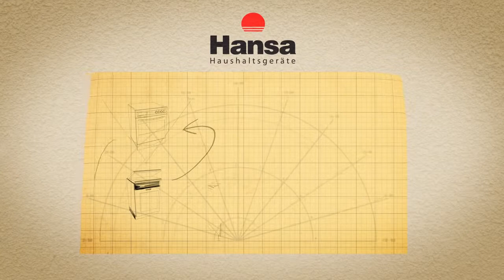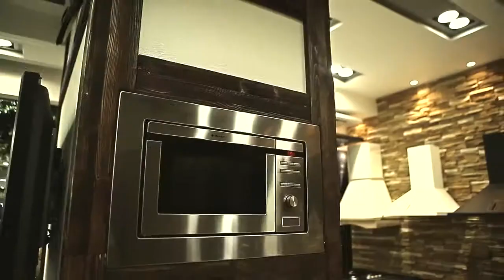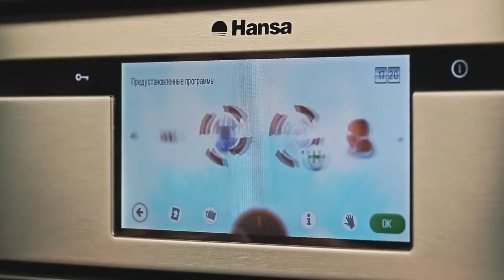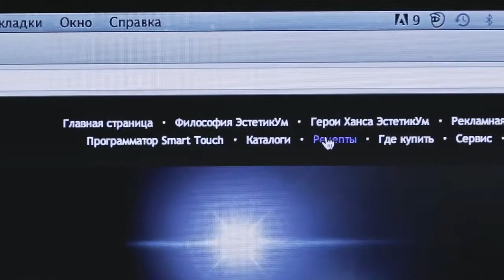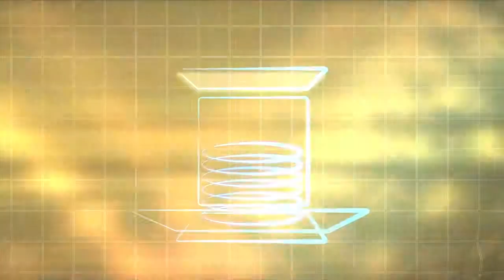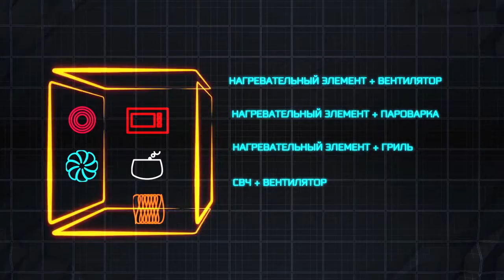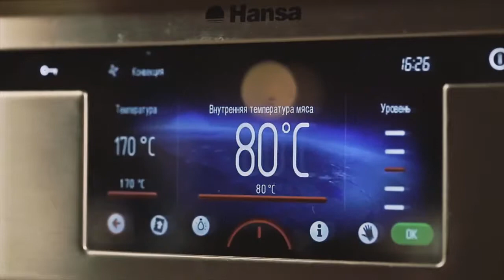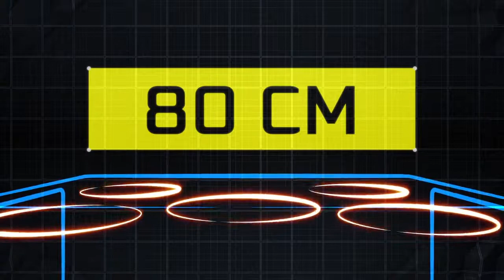Компания Hansa История долгой жизни